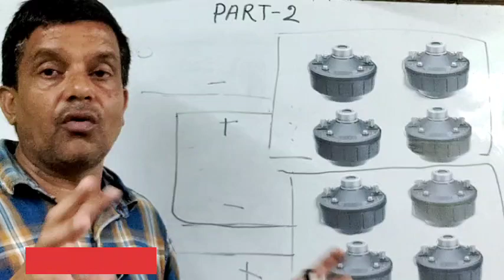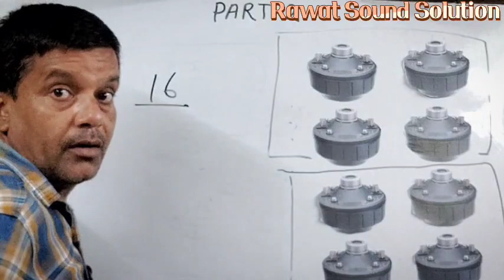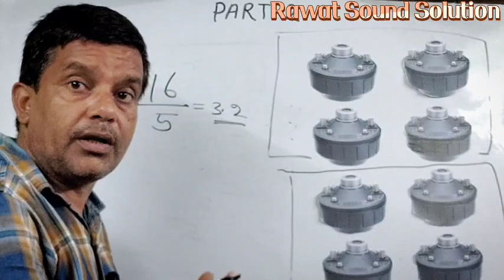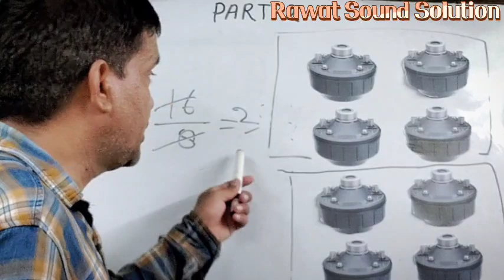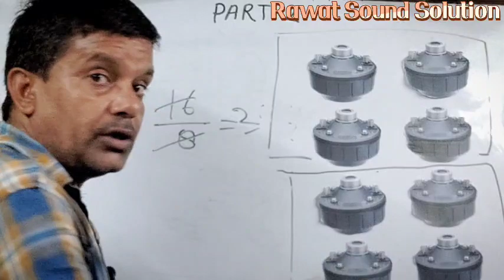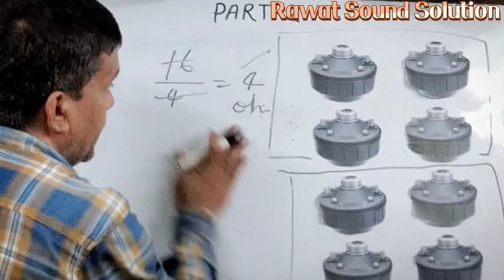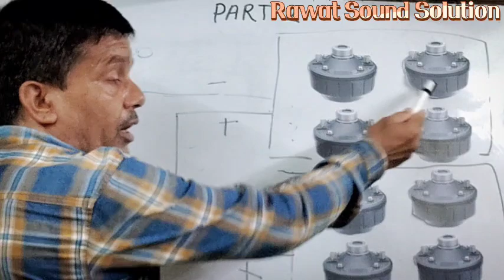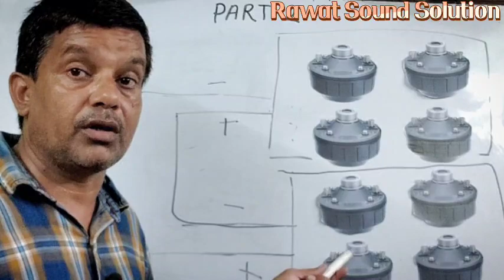8 unit driver connection . सही कनेक्शन सीखें l unit driver .connection.horn driver. connection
MY channel is related to  Live sound service and DJ setting .

is video me mene  8 driver ke alag alag connection karna bataya hai . ohm maching kaise kee jaati hai driver ki .

for other videos links please go our channel